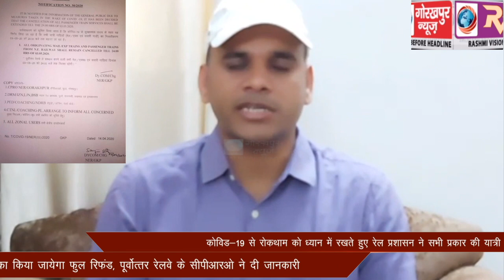कोविड-19 से रोकथाम को ध्यान में रखते हुए रेल प्रशासन ने सभी प्रकार की यात्री गाड़ियों का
कोविड-19 से रोकथाम को ध्यान में रखते हुए रेल प्रशासन ने सभी प्रकार की यात्री गाड़ियों का संचलन 3 मई तक किया निरस्त, निरस्त ट्रेनों के टिकटों का किया जायेगा फुल रिफंड, पूर्वोत्तर रेलवे के सीपीआरओ ने दी जानकारी